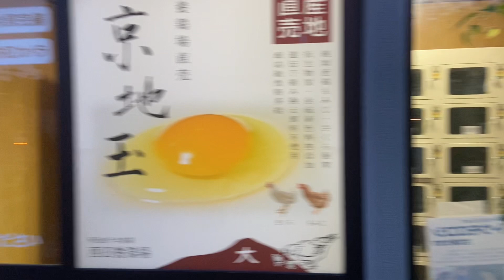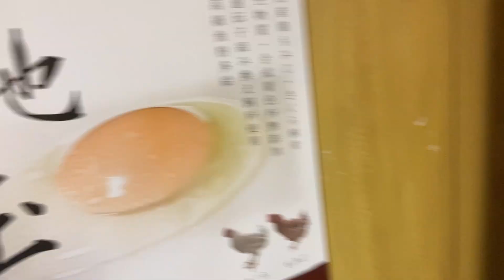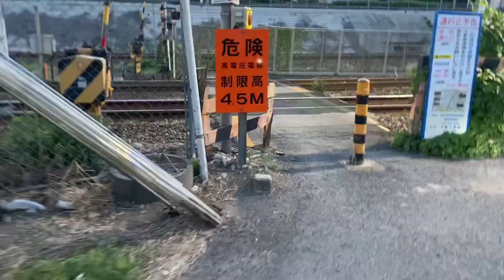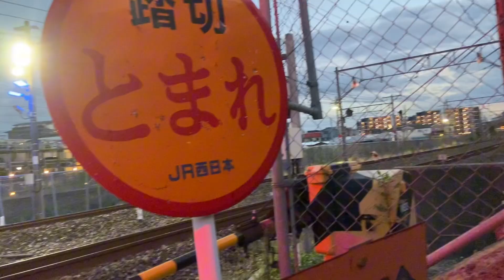ថ្ងៃនេះ show outdoor of my neighborhood around my area